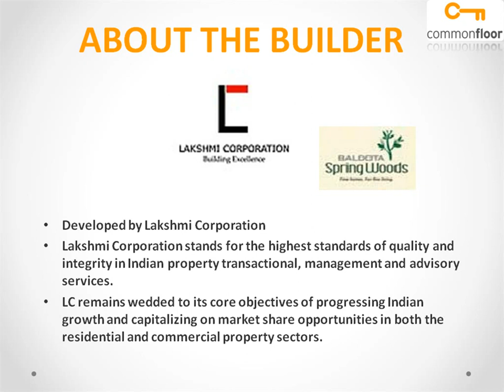Baldota Spring Woods Bangalore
Baldota Spring Woods offers North Bangalore's most enhancing residential deluxe project with 24 modern luxury flats.